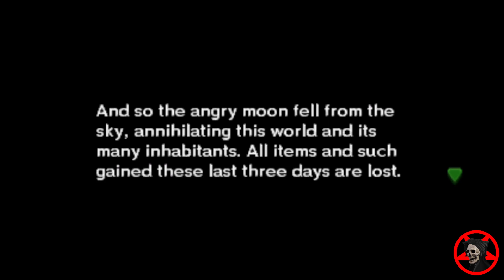The Legend of Zelda: Majora's Mask 3D - Watching The Moon Falling While 72 Hours